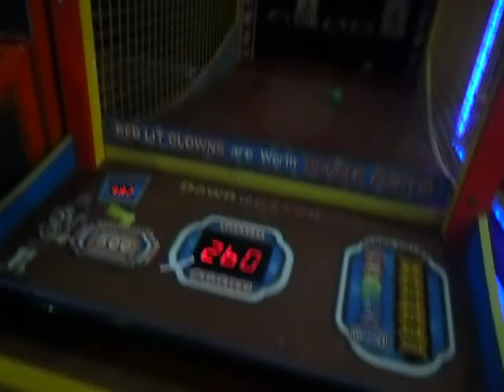DERRUBANDO PALHAÇOS COM A MAMAE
DERRUBANDO PALHAÇOS COM A MAMAE, KEVIN E DIVERTE NUMA MAQUINA DE DERRUBAR PALHAÇOS NO PARK DO GAME STATION,ELE E A MAMAE FAZEM A FESTA!SE INSCREVAM NO CANAL E VEM E DIVERTIR COM A GENTE!